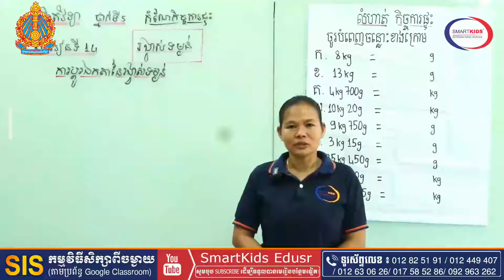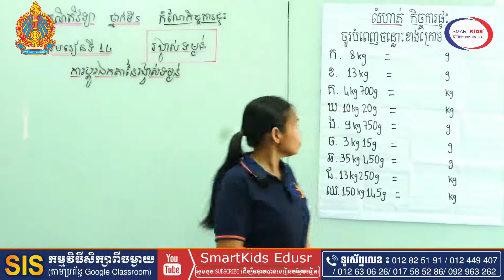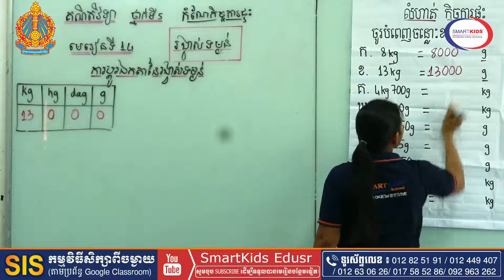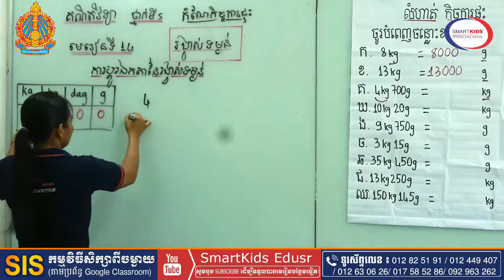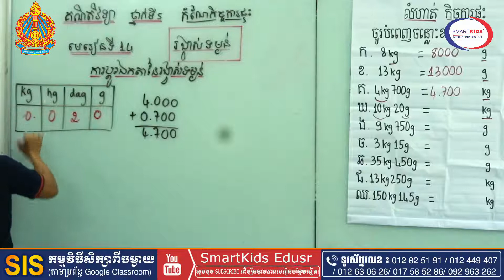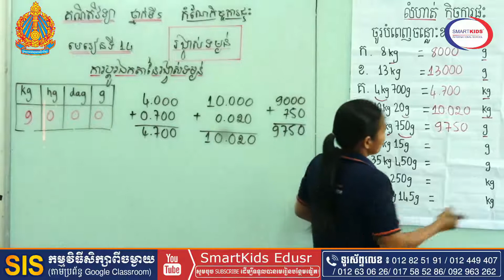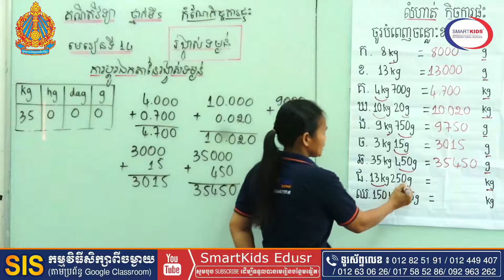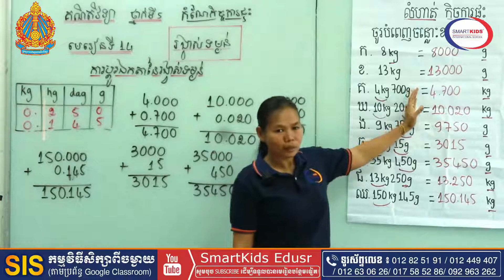គណិតវិទ្យា-រង្វាស់ទម្ងន់ (ការប្តូរឯកតានៃរវ្វាស់ទម្ងន់-កំណែកិច្ចការផ្ទះ)-អ្នកគ្រូ ខាត់ គឹមនាង-ទី៥